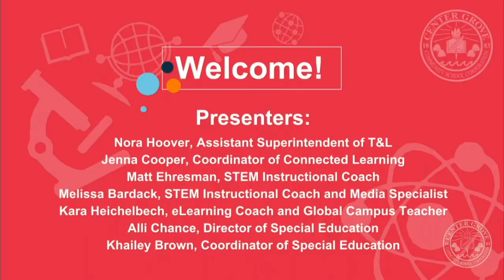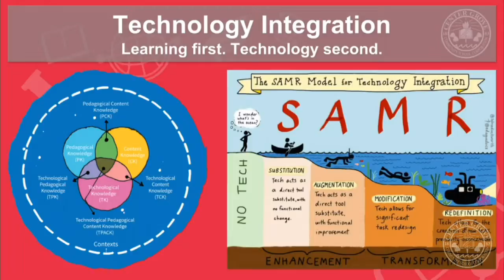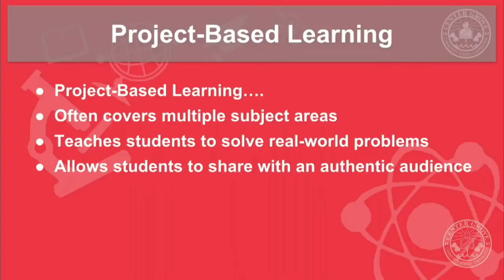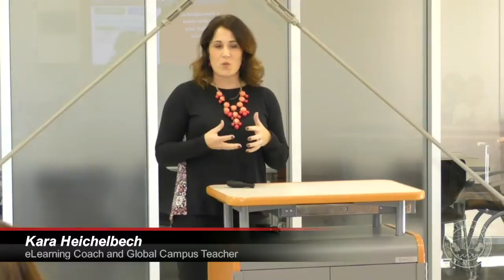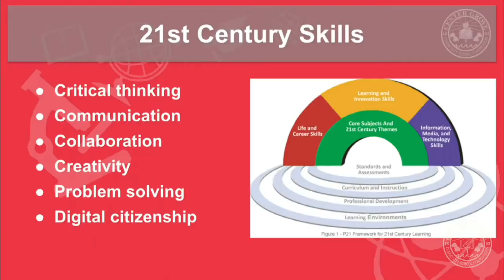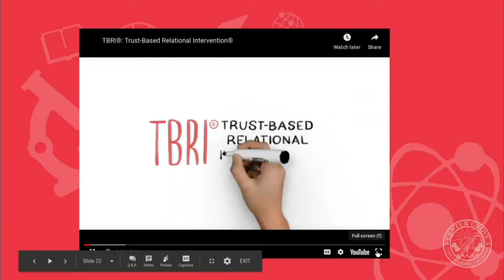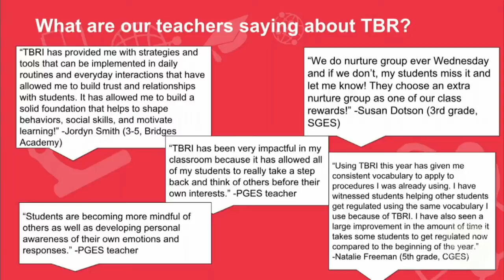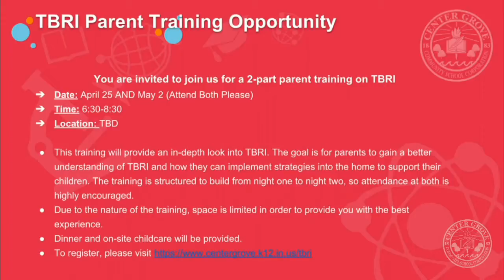CGCSC Parent Series: Seminar 3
The CGCSC Teaching & Learning Department is hosting a series of Parent Seminars to share with parents the progress of collaborative efforts to improve student learning through a fundamental change to the way we are approaching teaching and learning. Parent Seminar Three focuses on 21st Century Learning and TBRI.